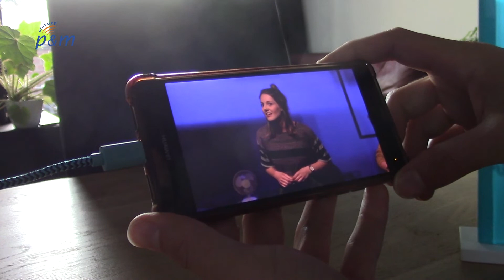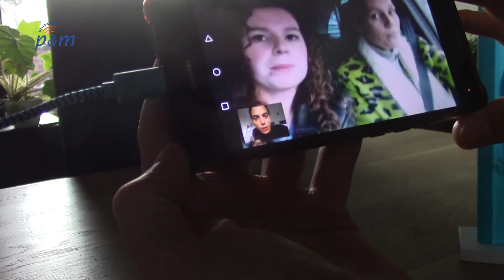Uitagenda (week 44)